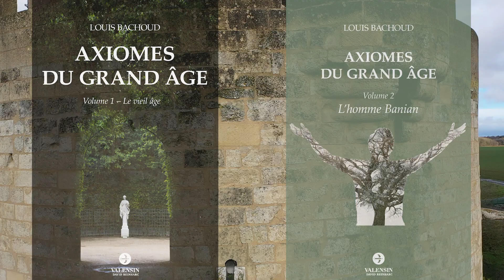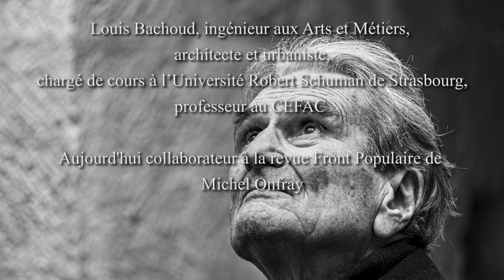Axiomes du grand âge de Louis Bachoud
Louis Bachoud, depuis Histoire de pierres, paru en 2016, a construit une œuvre autour d’une vie d’homme sur deux siècles.

Volume 1 - Le vieil âge
Volume 2 - L'homme banian
Editions Valensin

Ingénieur aux Arts et Métiers, architecte et urbaniste, chargé de cours à l’Université Robert Schuman de Strasbourg, professeur au CEFAC, aujourd'hui collaborateur à la revue Front Populaire de Michel Onfray

Réalisateur: Ivan Heidsieck
Images et Montage: Jérôme Rapillard
Cette version est faite par Elise Robineau - Concerto en re mineur BWV974 - Adagio d'après Marcello - Piano & Violoncelle